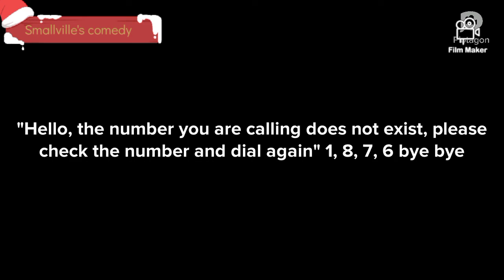Savage Marriage Proposal🤣🤣🤣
Welcome to another episode guys, In this episode Mark will be attempting to propose to Precious after 10 years of friendship, she will however express alot of bills and unfortunate situations that her family faces and as a result Mark is intimidated to not marry her.